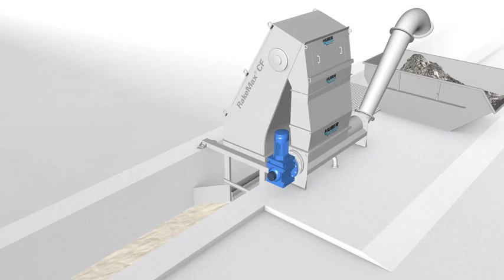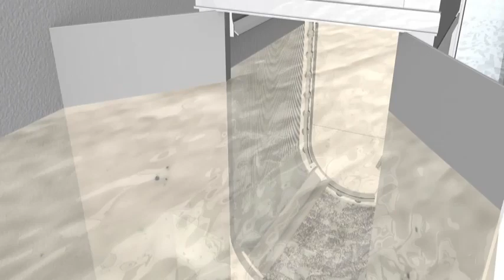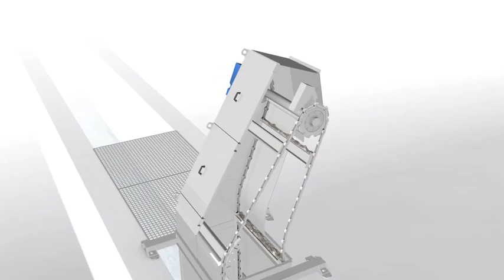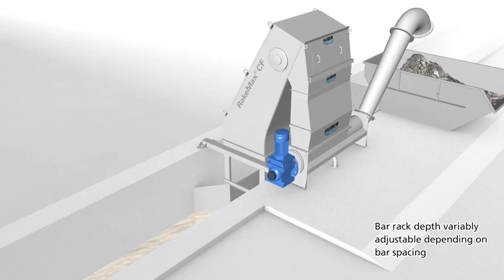RakeMax CF by HUBER Technology, Inc.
The HUBER Multi-Rake Bar Screen RakeMax® Center Flow (CF) is perfectly suited to serve both municipal or industrial wastewater screening situations which require a very high screenings capture in a very narrow thruput. The cleaning elements, attached to the chain system, can easily be adjusted to different requirements, and travel the full length of the screen in one motion. As the cleaning elements can be variably adapted, the screenings removal capacity is then adjustable. This is especially favorable for high solids loads. The cleaning elements, consisting of the rake and comb plate, are screwed and thus independently replaceable.

▸High screenings capture rate in a very narrow space
▸No submerged bearings, sprockets, or regular wear items
▸Designed to maximize capture rate
▸Suitable for coarse and fine screen applications
▸Vertical installation reduces overall footprint

HUBER Technology, Inc. (located in Denver, North Carolina) manufactures high quality stainless steel products for wastewater and sludge treatment plant operations in addition to numerous solutions for private industries such as dairy and meat processing facilities. Our extensive portfolio contains products for grit and sludge separation, septage receiving, thermal sludge treatment, wastewater screening, tertiary filtration, micro-screening and much more!

Our parent company, the HUBER Group, has been operating in Berching, Germany for over 150 years.